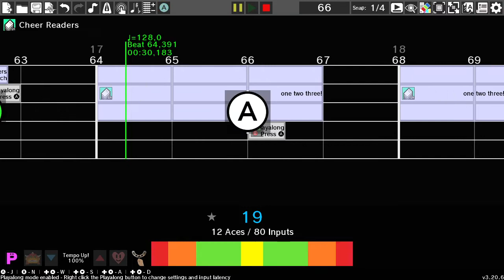[Rhythm Heaven Custom Remix] Nitro Fun - Cheat Codes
This is the fastest remix I have ever released. I did this 4 days ago and now it's on my channel. The Creator remix was created in October! And I have some more remixes. I'd better release them.
This time I was inspired by Manzai Birds. I was listening to this game for a long time and I thought, that it'll be sound good with Cheat Codes. I don't know, really. It just came up with by itself. I also have never seen Manzai in remixes. Even in randomized.
And this is my first remix that caught copyright. I "won't get monetization" despite I don't have monetization anyway. So I won't lose anything.
Also, my first Just Shapes and Beats remix! Well, technically second, but first on this channel. I'll release first soon.

Games used:
Blue Birds
Showtime
Space Dance
Cheer Readers
Manzai Birds